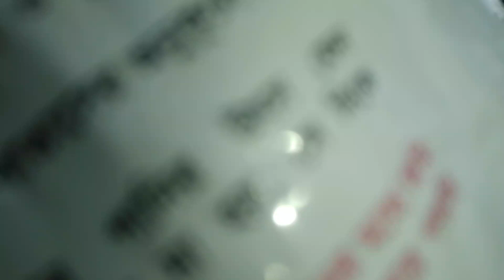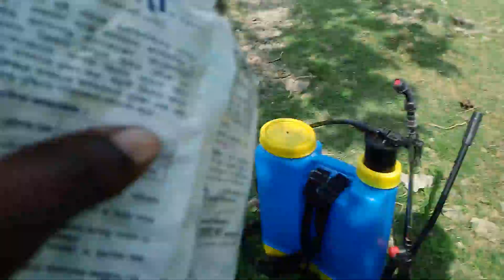Bude fishing video village lady queen fishing man